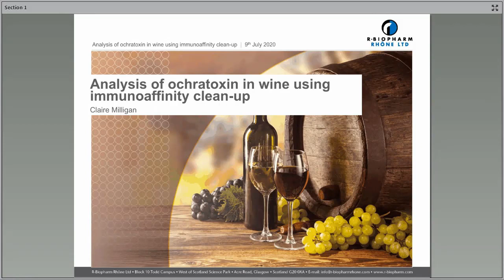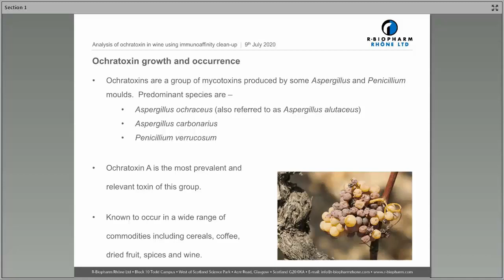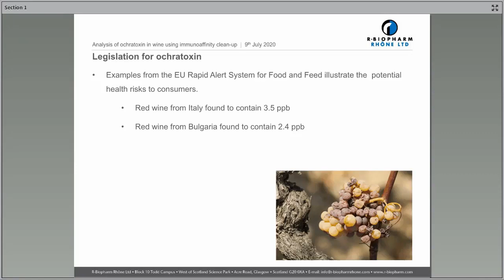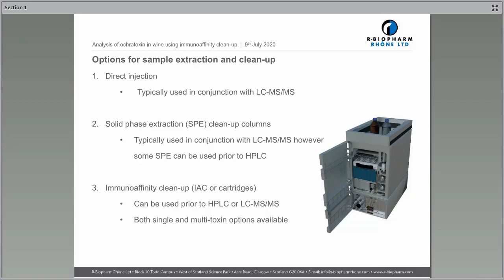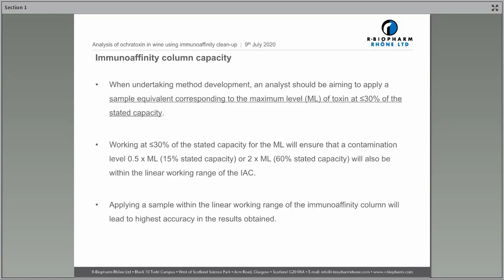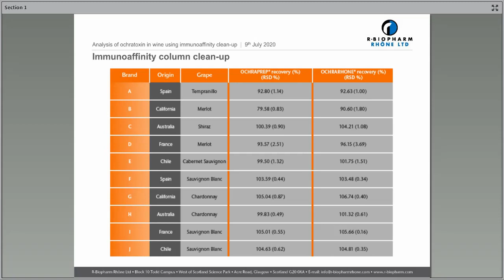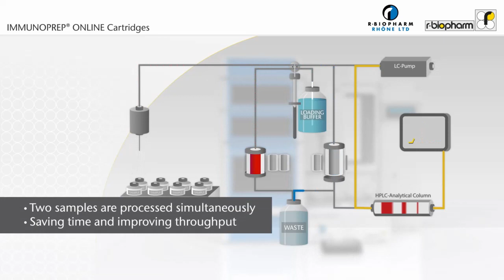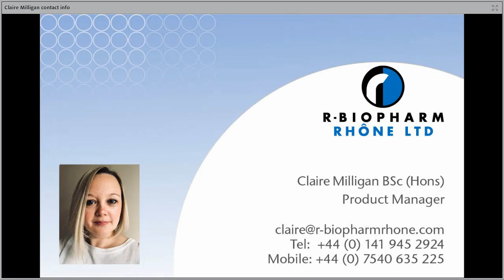Viticulture Presentation R Biopharm Rhone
Testing wine for Ochratoxin A